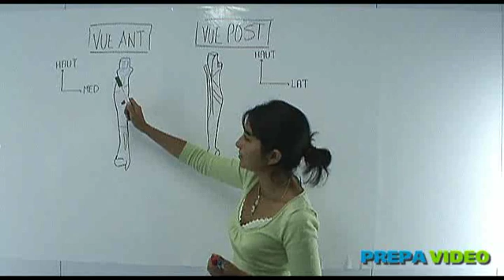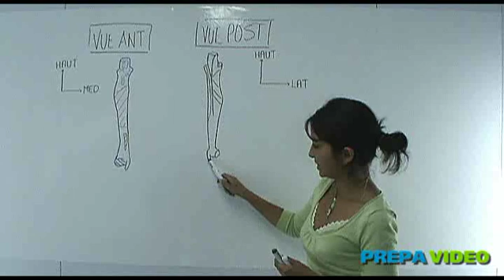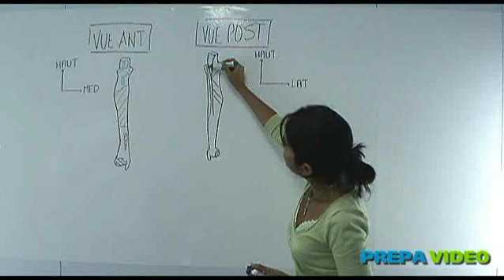l'Ulna cours anatomie - Ostéologie Membre supérieur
cours d'ostéologie de première année de médecine (L1 santé) portant sur l'Ulna. Pour plus de vidéos rendez vous sur la chaine youtube prepavideo